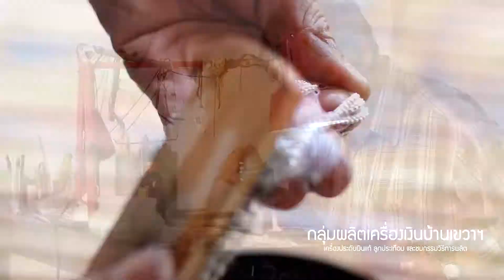ททท สุรินทร์ เชิญชวนเที่ยวเมืองรอง สุรินทร์ถิ่นช้างใหญ่